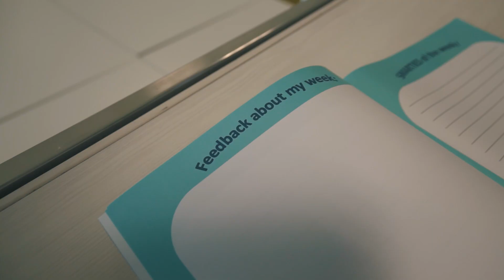360 Grad | Imposanter Schul-Neubau | 03.11.16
Die 385. Folge wurde im Neubau der Josef-Schwarz-Schule in Erlenbach gedreht. Hier wird anspruchsvoll und leistungsorientiert unterrichtet – der Unterricht findet zu großen Teilen auf Englisch statt.